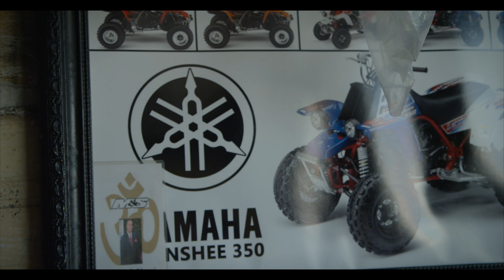Friday Nights with Banshee Will Trailer | MrBiz Docs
There will Only be 250 copies sold.

This is the first of many

We are happy you have been along for the ride and now we have a NEW platform for our exclusive supporters! Thanks Youtube Fam!

📗 Complete List of Gear In This Video 📗

1️⃣ Cameras We Use in 2020

Panasonic AG-DVX200 4K Professional Camcorder (Best Panasonic Camera for 4K Video)

GoPro Rechargeable Battery for Hero7 Black/Hero6 Black/Hero5 Black (Always keep an extra battery while recording)

PANASONIC LUMIX GH4 Body 4K Mirrorless Camera

2️⃣ Computer
Apple iMac (27 Retina 5K display)

3️⃣ Lighting
8" Selfie Ring Light with Tripod Stand & Cell Phone Holder

4️⃣ Sound
Zoom H4N PRO Digital Multitrack Recorder

Dual Lavalier Microphone

5️⃣ SanDisk 128GB Extreme SD Card

6️⃣ Tripod
Victiv 72 inch Camera Tripod

QUESTION — Have a question about Bikelife, Recording, or Anything Else? Post in comments section of this video!

🔈Join Us on our New Podcast BikeLife Talk
Apple Podcasts